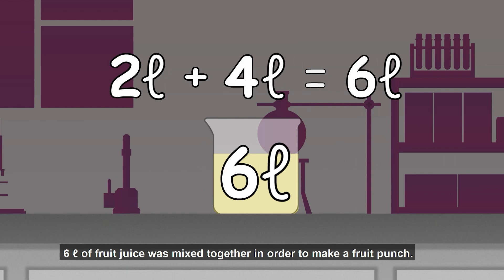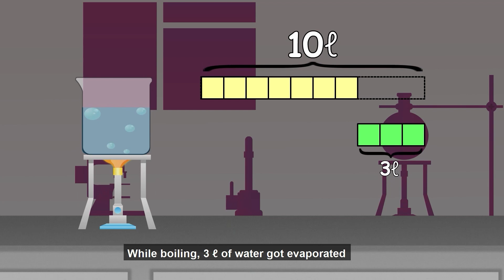Learning Volume | Let’s Add and Subtract Volumes | Grade 2 Math for Kids | Smartli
Careful with the beakers full of liquid! Fifi and friends will be learning how to Add and Subtract Volumes!

Watch as they pour and measure liquid to understand how to add and subtract volumes. Join us in this educational journey with Fifi and friends, where every experiment deepens our understanding of measurement and makes learning about volume fun! 🌟

You are watching Smartli's Grade 2 Learning Videos!

What is Smartli?

🚀 Smartli is a fun and engaging Singapore Math Role-playing Game (RPG) specifically designed for preschool to primary school students and we take pride being first in math education.

🚀Smartli uses interactive Videos, Quizzes, Minigames and Math Battles to keep your child entertained and educated all at the same time!

⭐ Any questions?